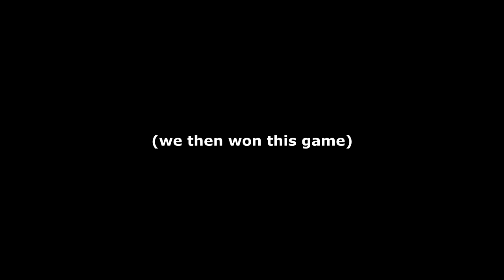Abusing Pay-2-Win Skins | Counter-Strike 2 Highlights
I dare you to tell me that the Neon Rider AK doesn't give you better aim